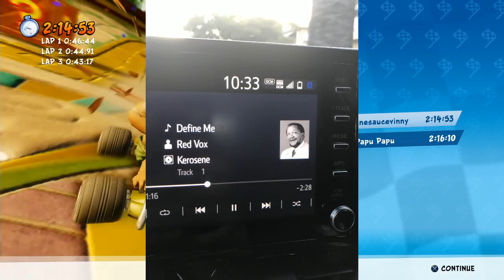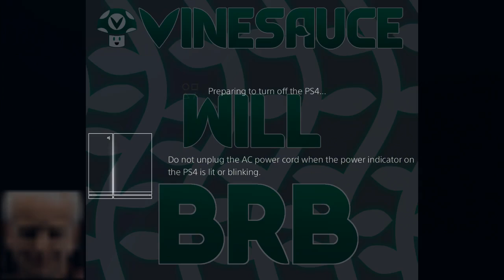[Vinesauce] Vinny - Crash Team Racing Nitro-Fueled (PART 2)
Vinny streams Crash Team Racing Nitro-Fueled for PlayStation 4 live on Vinesauce!
Stream date: Jun 24th, 2019